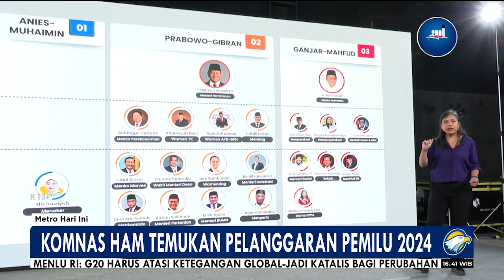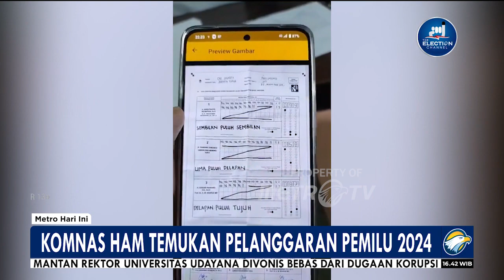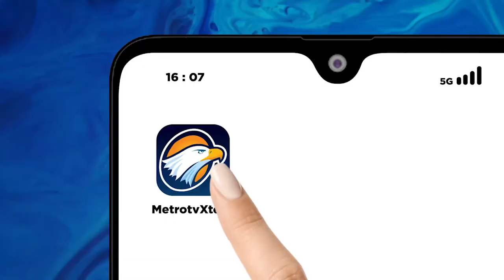Komnas HAM Temukan Fakta Pelanggaran Pemilu 2024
MetroTV, Komnas HAM menemukan fakta aparatur negara mengarahkan jajaran dan masyarakat memilih capres dan cawapres tertentu dalam pemilu 2024. Tidak cuma itu, penyelenggara pemilu juga dinilai mengabaikan hak pilih kelompok marginal sehingga mereka kehilangan hak suara.